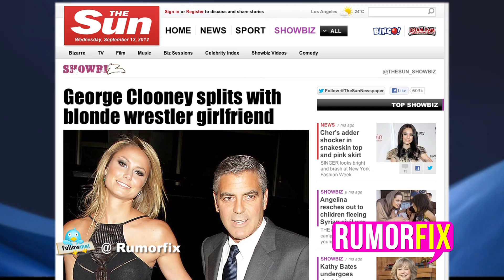Did George Clooney Dump Stacy Keibler?